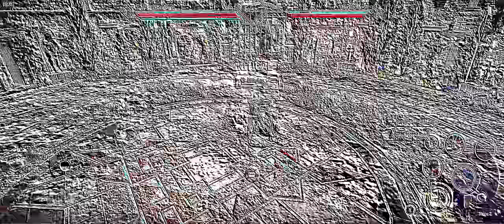⚔️OMG! STRIKER Ascension - BEAST ARENA PVP CLASS - Black Desert Mobile Global by Smithy + Skillbuild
0:00 TULE - Fearless pt.II (feat. Chris Linton) [NCS Release]
2:29 TULE - Lost [NCS Release]
4:44 Unknown Brain x Rival - Control (feat. Jex) [NCS Release]
6:22 Warriyo - Mortals (feat. Laura Brehm) [NCS Release]